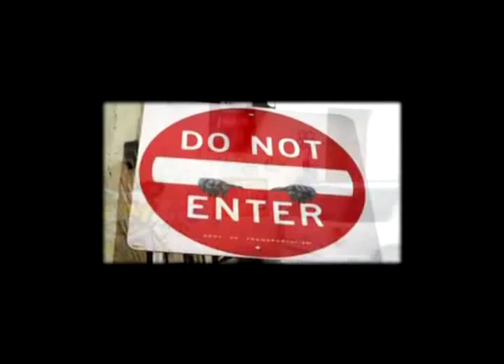tonight the streets are ours - BANSKY